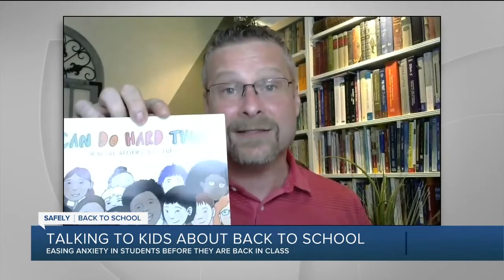How to talk to kids about the coronavirus & ease their fears about going back to school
How to talk to kids about the coronavirus &amp; ease their fears about going back to school